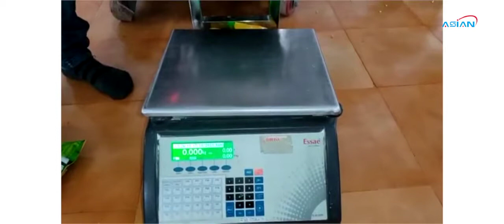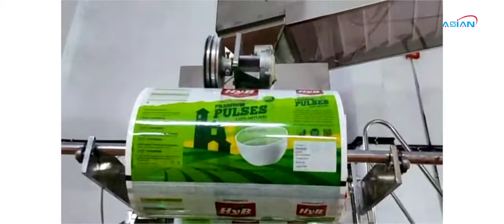Pulsus, Dry Nuts, Biriyani Rice, Sugar,Packing Machine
Asian Packing Machinery Pvt Ltd